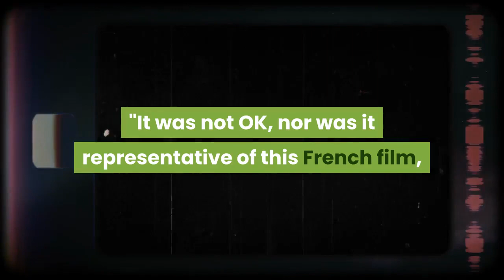'Cuties' movie spawns trending hashtag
Netflix is catching backlash for its film 'Cuties. '(Netflix)Director Maimouna Doucoure of 'Cuties' which also goes by the title 'Mignonnes. '(Stephane Cardinale - Corbis/Corbis via Getty Images)"We're deeply sorry for the inappropriate artwork that we used for Mignonnes/Cuties, " a Netflix spokesperson told FOX Business in August. "It was not OK, nor was it representative of this French film, which premiered at Sundance. We've now updated the pictures and description. ”However, Doucoure notes that those who have seen the film in its entirety support the notion that the poster and clip -- out of context -- do not accurately represent the movie. According to Deadline, the director emphasized that she, and the movie's actual message, does not approve of the hypersexualization of children. Netflix did not immediately respond to Fox News' request for comment. Fox News' Melissa Roberto contributed to this report.